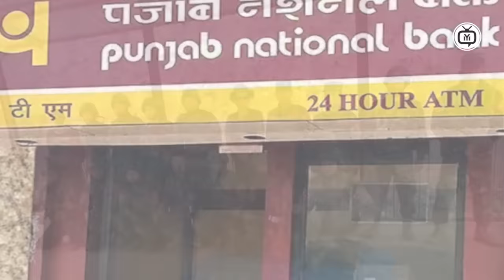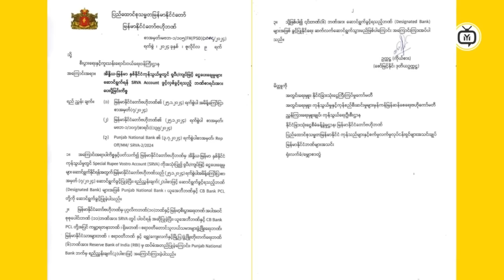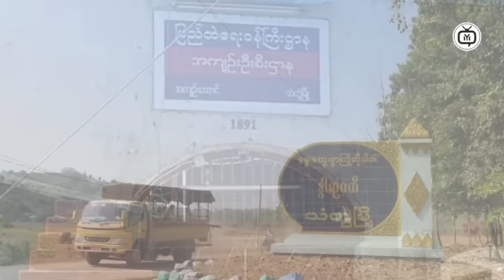Discovering the Hidden Realities of Myanmar (2024)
Step into the enigmatic world of Myanmar as we delve deep into its mysterious secrets in 2024. Join us on an adventure to uncover the hidden realities and untold stories of this fascinating country. From ancient temples to lush landscapes, get ready to be captivated by the beauty and intrigue of Myanmar. Don't miss out on this journey of discovery!
Time Code
0:00  Intro
0:10  Myanmar News
1:00  Myanmar News
2:30  News